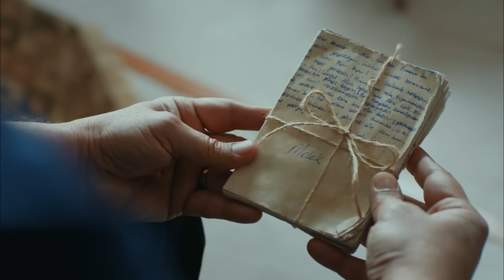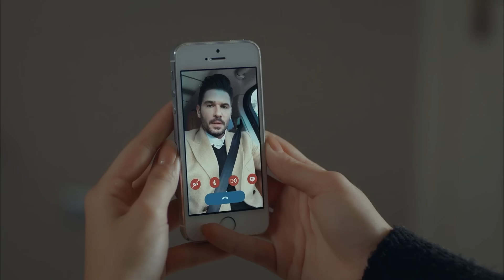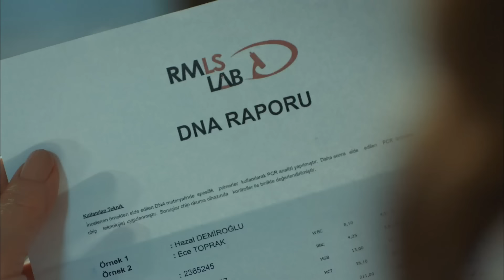Perla Negra Capitulo 25 (Doblado En Español)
Perla Negra Capitulo 25